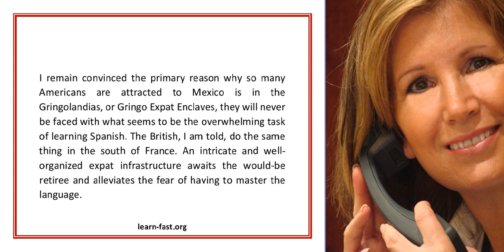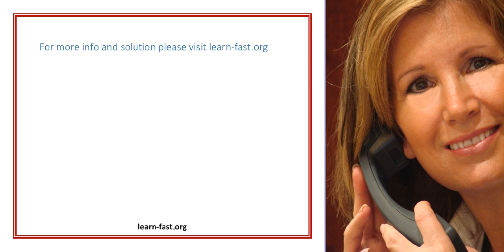Learning Spanish Begin By Listening Part 1